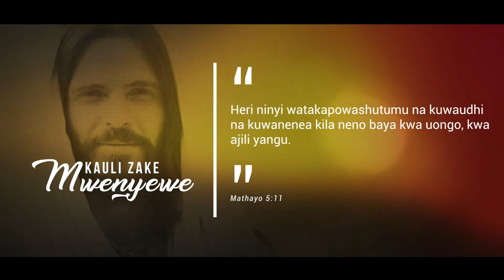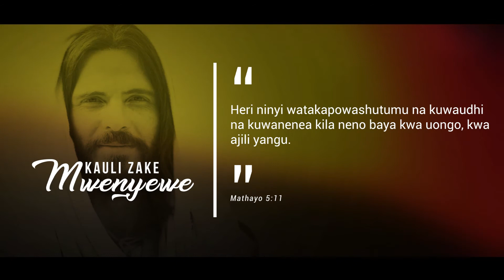KAULI ZAKE MWENYEWE.14